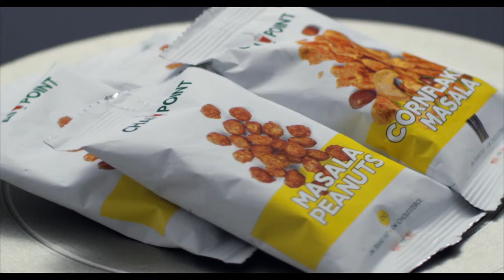Chai Point | Product Highlight In-Store Video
Shot for Chai Point's in-store video branding by Momo Media.